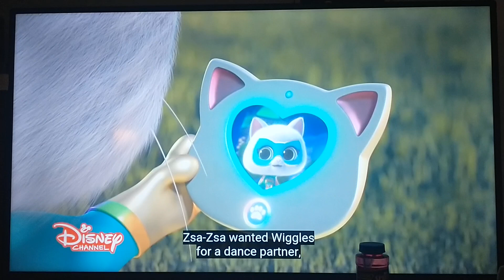Zsa-Zsa Dances With Wiggles! | Clip | SuperKitties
Buddy shares Wiggles in order for Zsa-Zsa to have a dance partner at the dance party!
Episode: Dancing Piggy (season 2 episode 2)

©️ Disney Junior